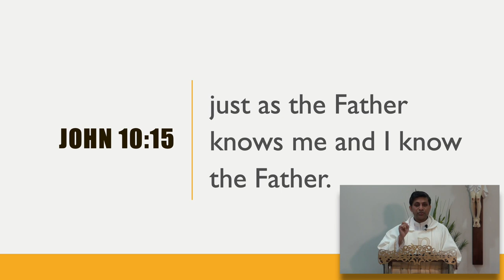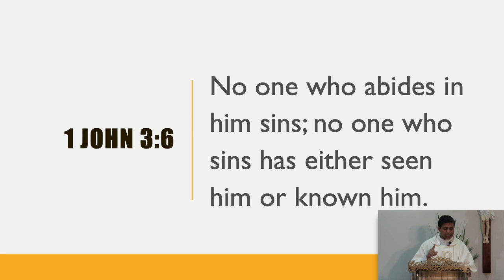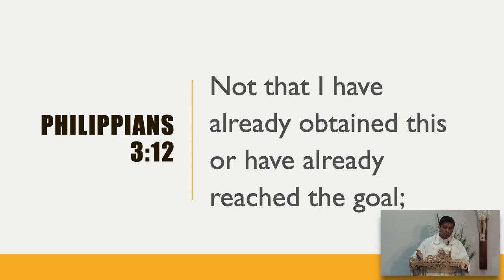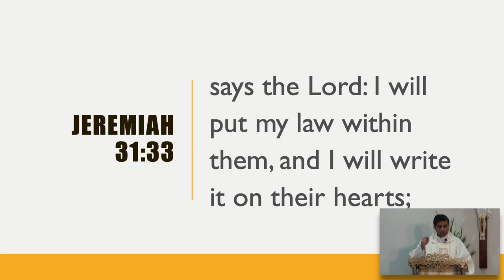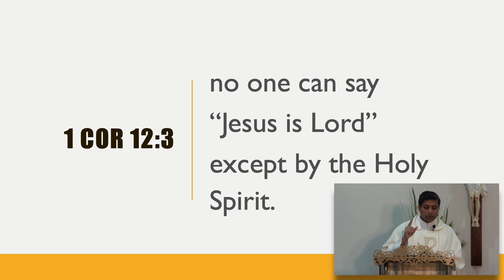Do I belong to the flock?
4th May: Homily by Fr Michael Payyapilly VC